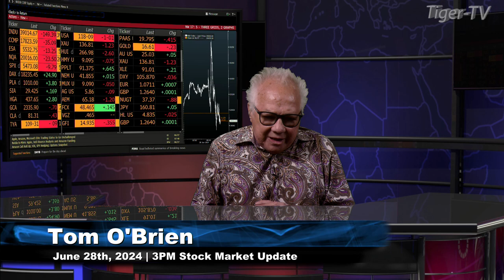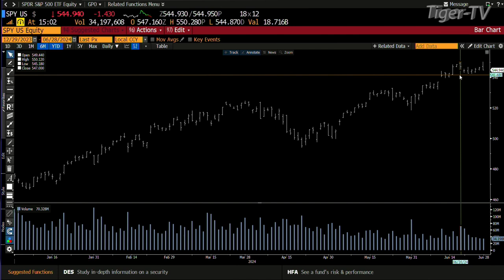June 28th 3PM ET Market Update on TFNN - 2024